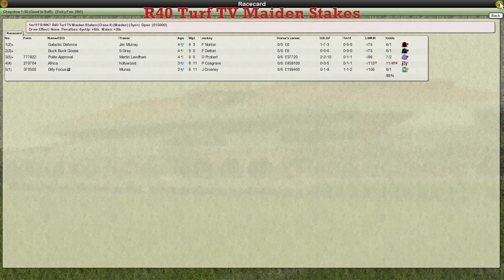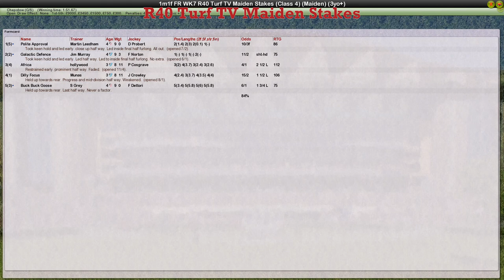FR WK7 R40 Turf TV Maiden Stakes